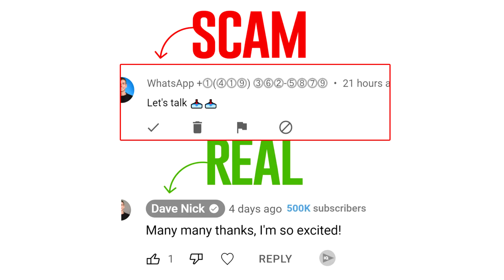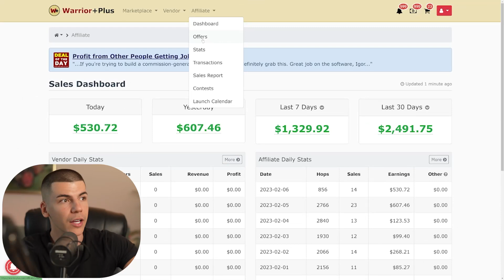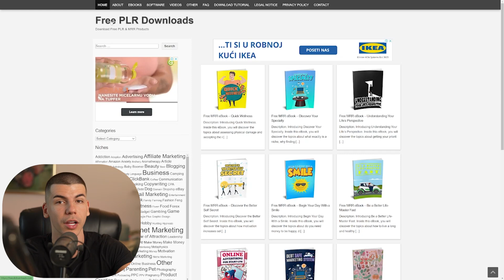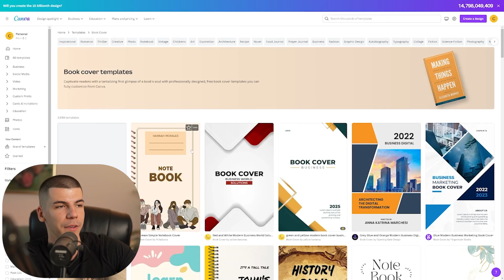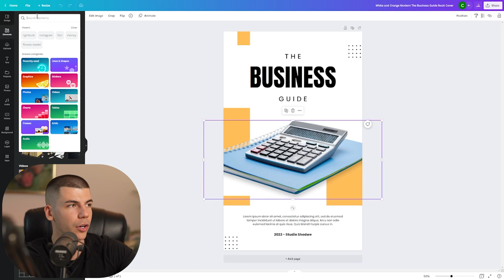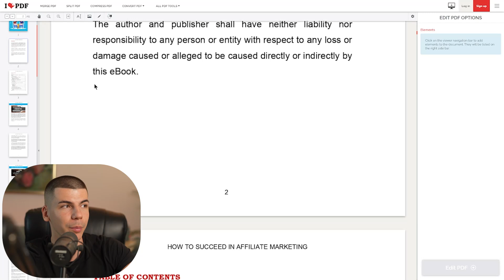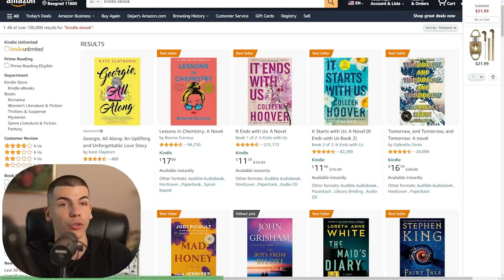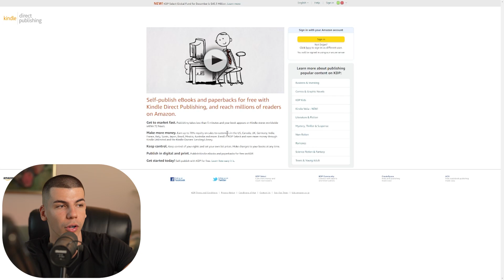NO WORK: $600 Every 10 Minutes System For Beginners to Make Money Online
WITH LOVE,
DAVE ♥